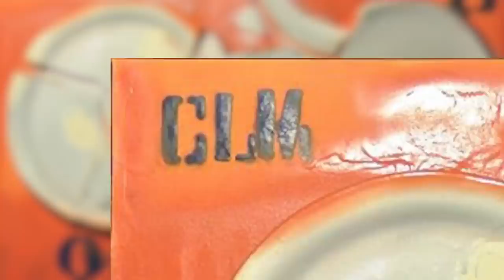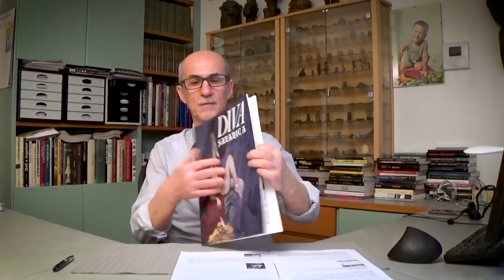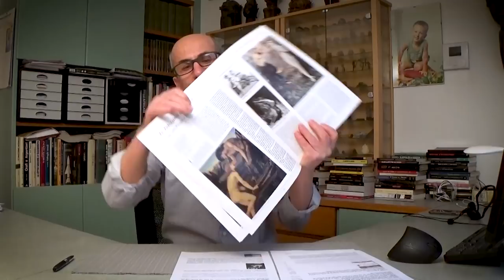Mostro di Firenze - Come il Dottore diventò farmacista - Parte 2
Una perquisizione infruttuosa sommata a nessun serio indizio parvero far escludere che Francesco Calamandrei potesse impersonare il ruolo del fantomatico Dottore di Lotti. Ma solo per il momento.

00:00 Mariella Ciulli e il parroco Belladelli
10:39 Perizie contrastanti
12:12 La famiglia Calamandrei prima della pista esoterica
19:12 L'ingresso di Francesco Calamandrei nelle indagini sui mandanti
31:35 La perquisizione
32:28 Diva Satanica
38:15 Gli scritti disperati di Calamandrei e il suo interrogatorio
40:52 Conclusioni